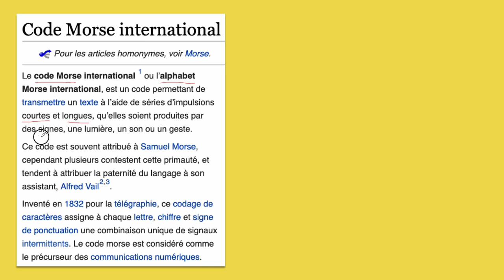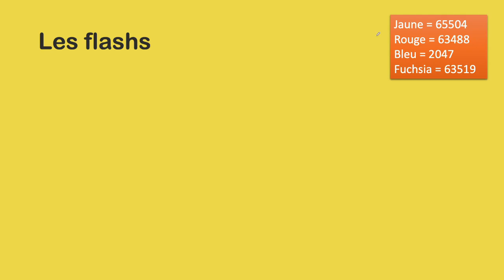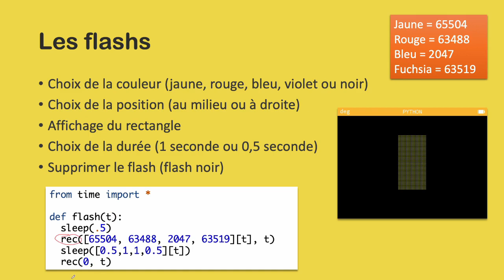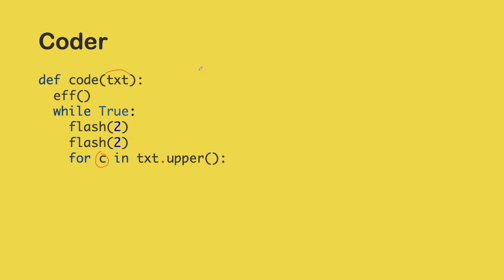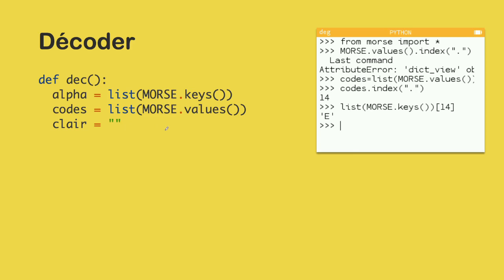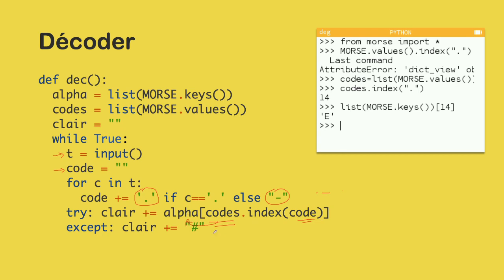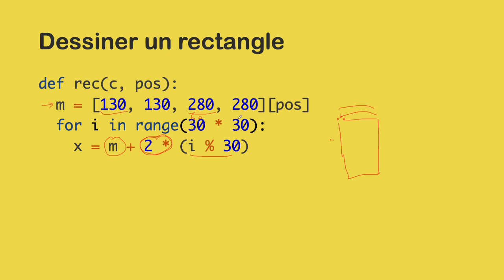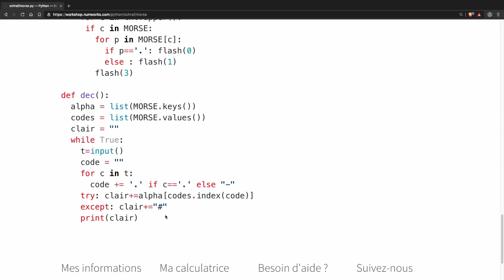26 - Code Morse (Python sur NUMWORKS)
Modification du script suite à la dernière mise à jour de Numworks, voir liens ci-dessous.

But : Utiliser votre calculatrice pour transmettre des messages en "Morse lumineux" à une autre personne (par exemple dans une salle de classe ou dans un dortoir pour ne citer que 2 mauvaises idées ;-) )

Si les 2 personnes ont une calculatrice Numworks, le premier peut envoyer le message (des flashs) et le second peut les décoder en appuyant sur les touches "0" ou "." du clavier. Avec un peu d'habitude cela peut être très efficace !

Le programme utilise la bibliothèque "time" qui n'est disponible que dans la dernière mise à jour 9.2 que vous trouverez ici :